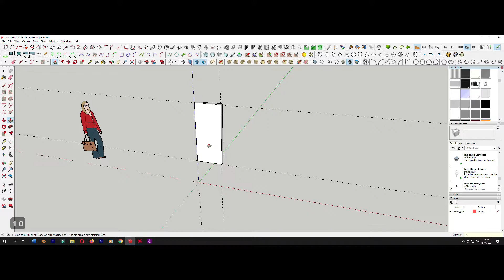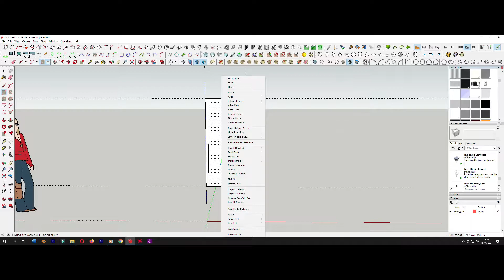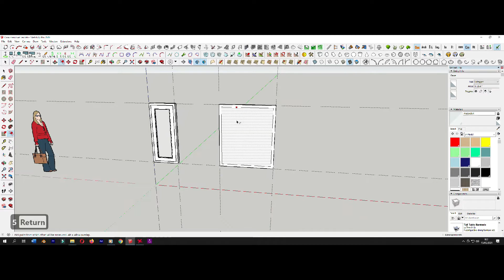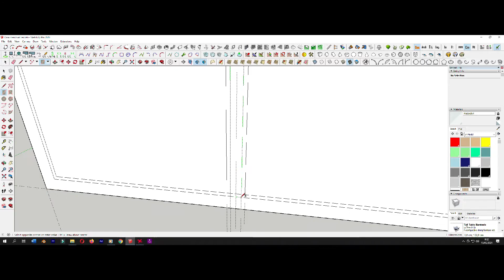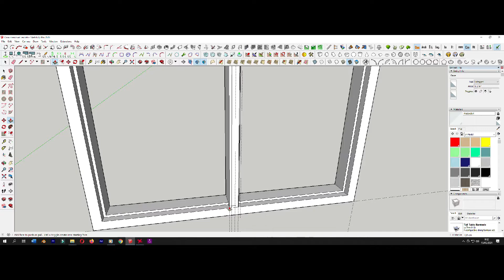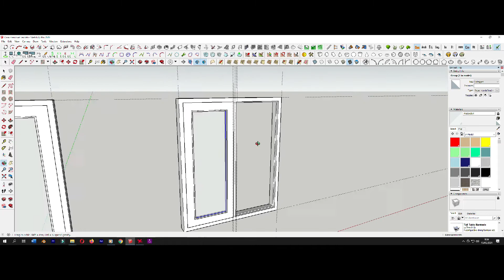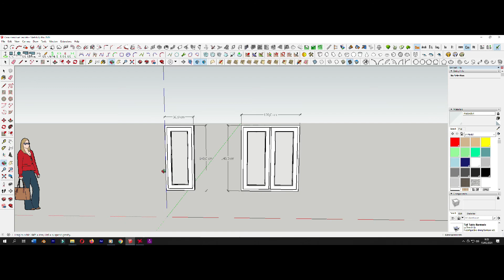Tutorial to Create a SketchUp Window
🙋‍ Hello friends "HCL STUDIO"
This time I share the Tutorial to Create a SketchUp Window, hopefully it's useful.